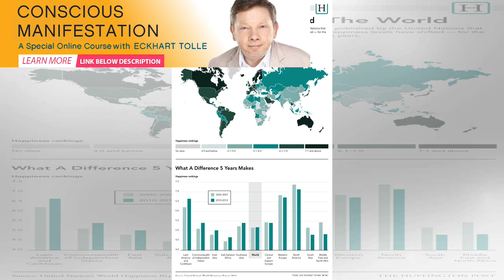Happiness Around The World [Infographic] | Spirione Girl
Happiness. Wanting to be happy is universal. Millions of people Google “how to be happy” every singl...